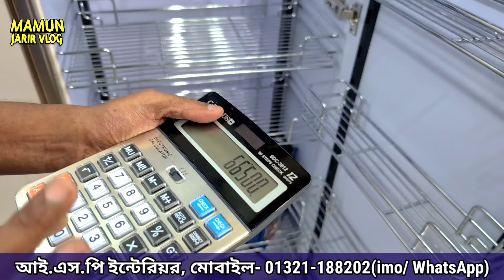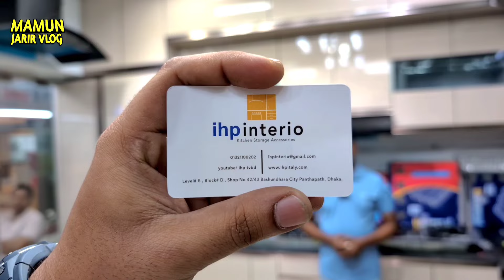হাই কোয়ালিটির ম্যাটেরিয়াল দিয়ে তৈরি কিচেন কেভিনেট ডিজাইন দেখুন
কিচেন কেভিনেট ডিজাইন
ঠিকানা: আই.এইচ.পি ইন্টেরিয়র, দোকান নং- ৪২,৪৩ (লেভেল ৬, ব্লক ডি), বসুন্ধরা সিটি শপিং কমপ্লেক্স, পান্থপথ, ঢাকা।
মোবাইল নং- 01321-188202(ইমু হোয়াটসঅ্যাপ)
ধন্যবাদ